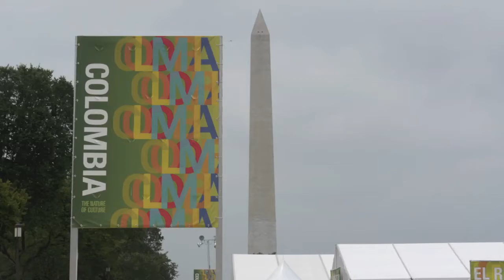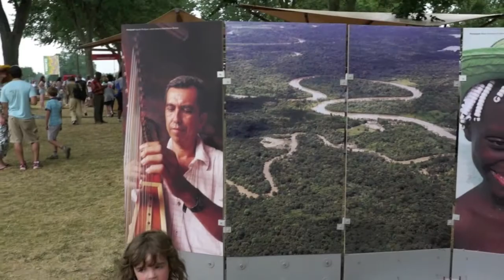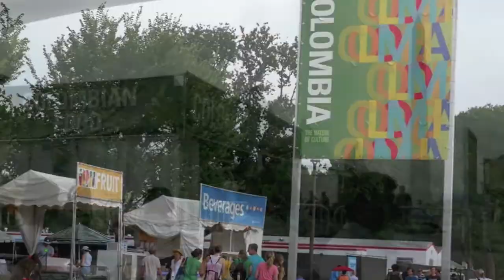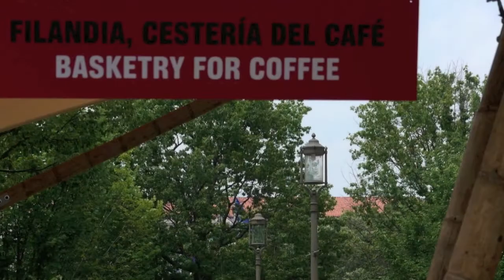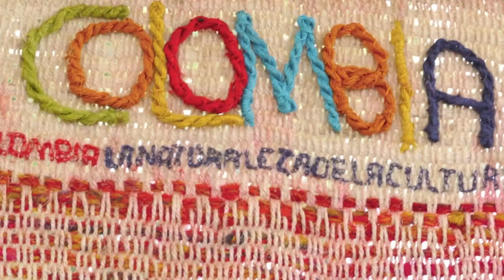Colombia, Folklife Festival 2011, Música: Aires del Campo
Por primera vez desde que existe el Festival de Culturas y Tradiciones Populares del Instituto Smithsonian de Washington, D.C. Colombia ha sido la invitada de honor, ¡y con mucho orgullo! La cultura colombiana raizal ha llenado uno de los espacios públicos más conocidos de los Estados Unidos y el festival popular de mayor importancia que hay en este país. Video by Mario Lamo Jiménez